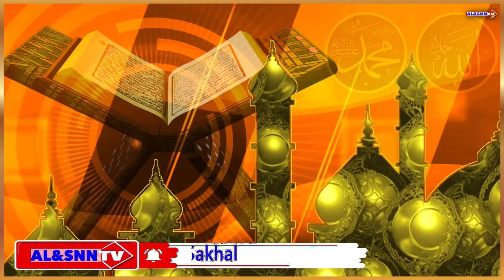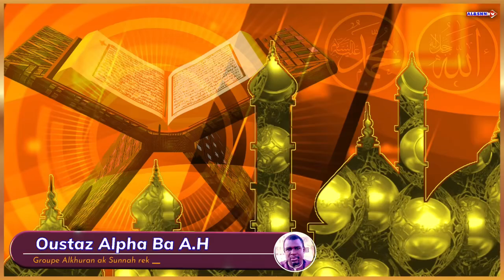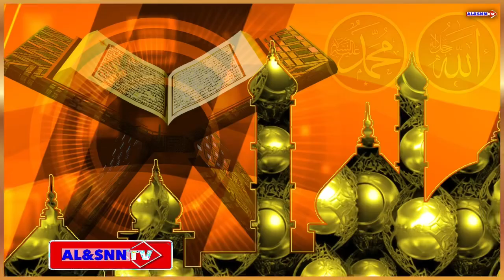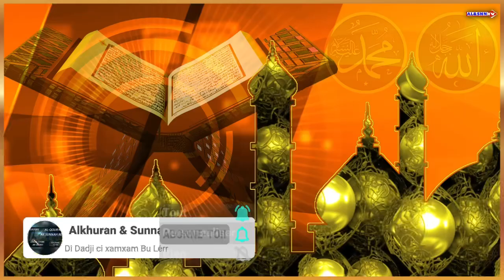Li Danukat yi Di wakh ci Bindu serigne Bii La Nèk Dèè 🎧👆🏽part 2 🎤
Li Danukat yi Di wakh ci Bindu serigne Bii La Nèk Dèè 🎧👆🏽
At Lèral yu Lèr Ak Oustaz Alpha Ba A.H
Ak sèn Bokk OUSTAZ Ousmane Cisse